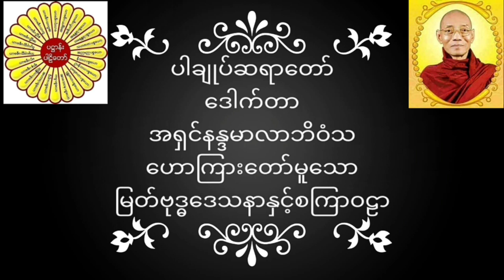ပါချုပ်ဆရာတော် ဒေါက်တာအရှင်နန္ဒမာလာဘိဝံသ ဟောကြားတော်မူသော မြတ်ဗုဒ္ဓဒေသနာနှင့်စကြာဝဠာ တရားတော်